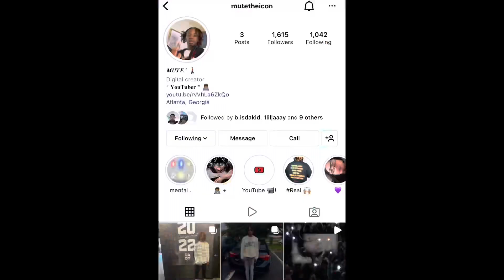I PUT 2 FREAKS ON A BLIND DATE 😈💦 *IT GOT CRAZYYYY* 🥵 PT.3